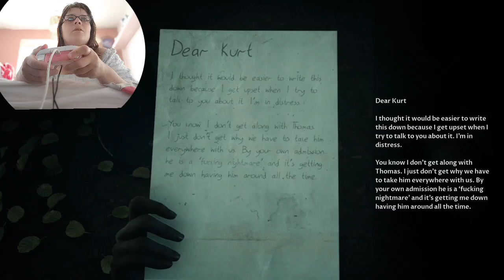a murder serial killer on the looses.the devil in me part 6